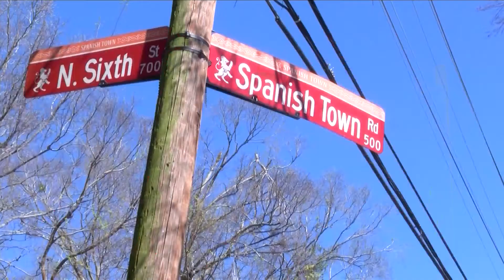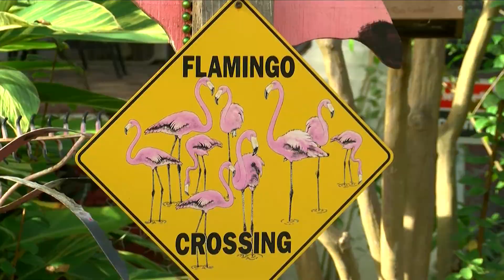Spanish town krewe planning to roll forward with parade, ball in 2021